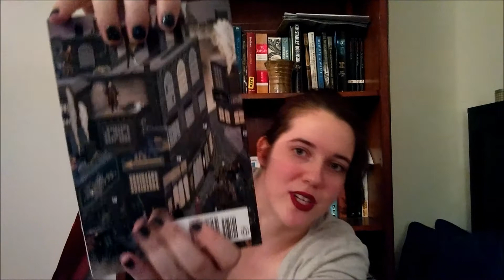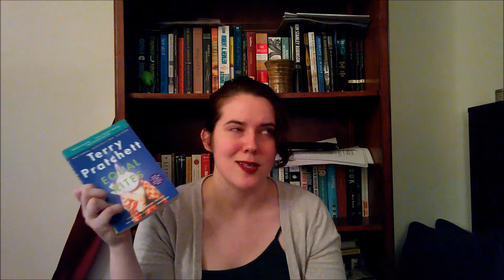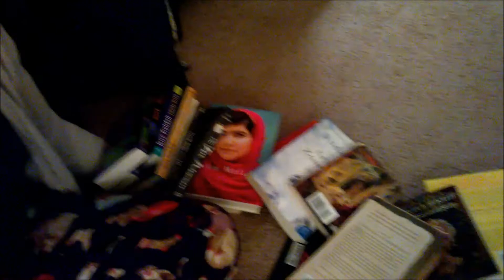First Book Haul of 2016